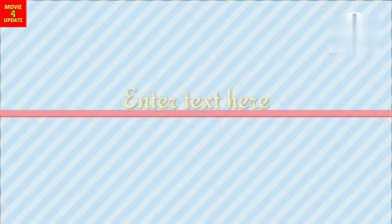Stree 2 movie collection, khel khel mein worldwide collection, vedaa movie box office collection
vedaa movie total collection
stree 2 movie collection
khel khel me box office collection